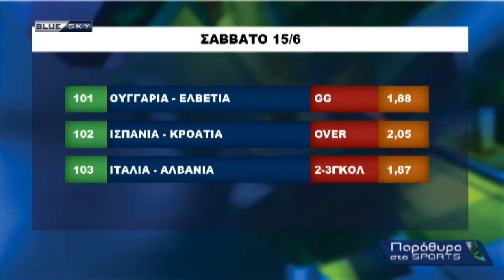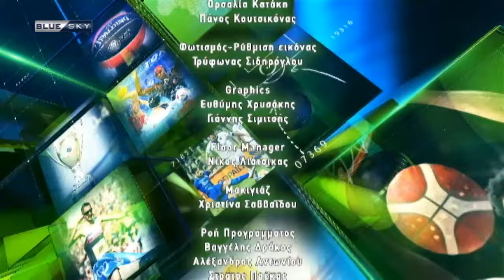ΠΑΡΑΘΥΡΟ ΣΤΑ SPORTS 15-06-24